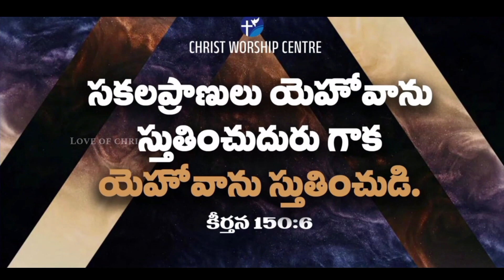మేలు చేయక నీవు ఉండలేవయ్యా - Sis. Blessie Wesly | Telugu Christian Song | Melu Cheyyaka Neevu latest